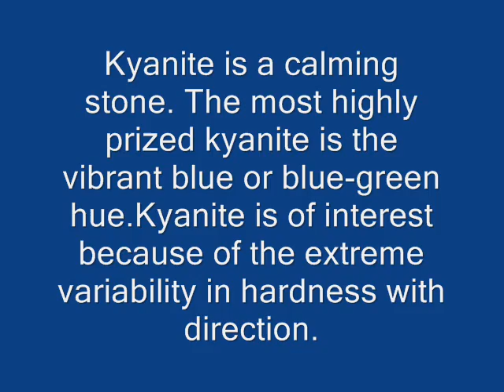Kyanite Gemstone Beads